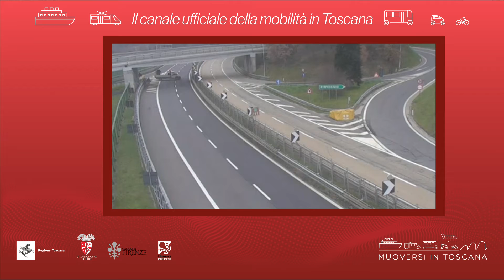Muoversi in Toscana - Edizione delle 9.30 del 3 marzo 2020